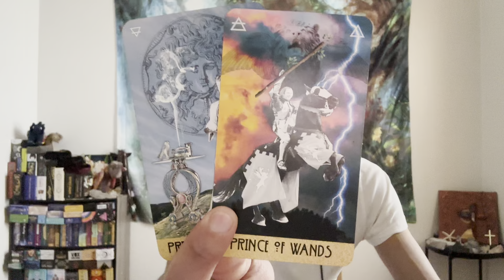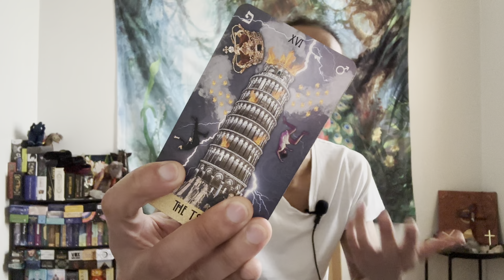Sagittarius♐️ - You Are Charging Towards Your Freedom Sagittarius & It's Going To Be Transformative!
This is a general reading energy check-in for Sagittarius for the 2nd half of November 2022. We will look at your overall energies and see what is surrounding you. This can be in love, relationships, friendships, family, finance, career, personal development, and spiritual development. We will see what the cards have to say.

Decks used in this reading:
The Meta Muse Tarot